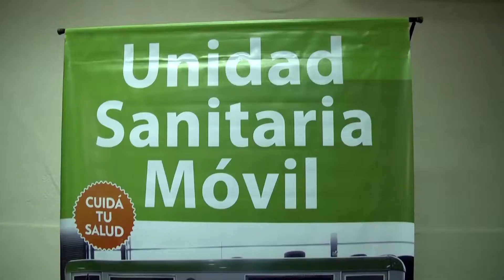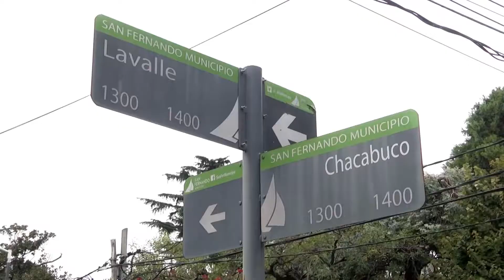San Fernando lanzó la campaña de Vacunación Antigripal en toda la ciudad